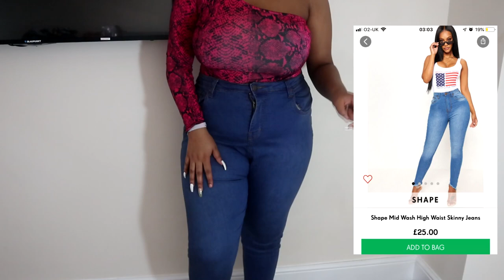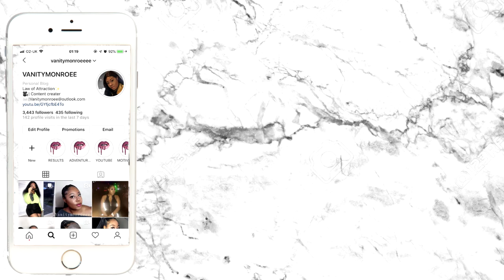PRETTYLITTLETHING TRY ON HAUL | THICK GIRL FRIENDLY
I know I have been MIA for a while but i'm back guys i will be posting lots more different types of videos so stay tunned love yassss .